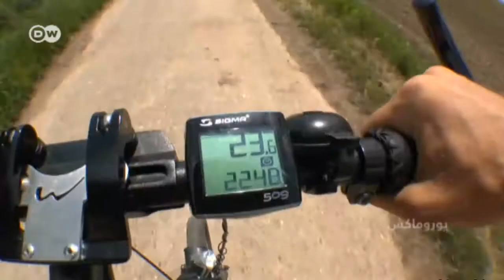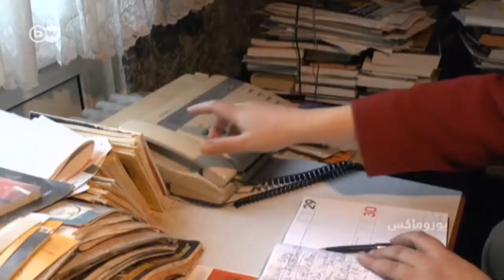ميشائيل فيغه يكشف سر إيمان الألمان بالأطباق الطائرة | يوروماكس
يتابع الزميل ميشائيل فيغه جولته عبر ألمانيا، إذ يلتقي أشخاصاً ويعرفنا على قرى وعادات الريف الألماني. واليوم سيلتقي ميشائيل بخبير الأجسام الغريبة والصحون الطائرة ويتعرف منه على مدى قناعة الألمان بوجود تلك الأجسام الغريبة القادمة من كواكب أخرى.